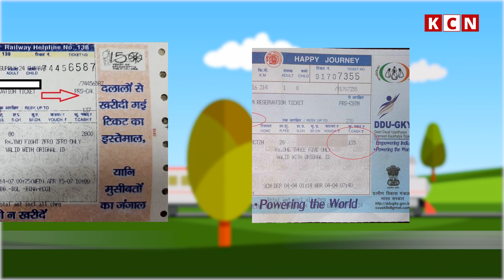Train Ki Ye Ticket Hoti Hai Sabse Pehle Confirm | Types of Waiting List Tickets | Indian Railways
Indian Railway System में, आरक्षित टिकटों के लिए आम तौर पर पांच प्रकार की waiting list होती हैं

सबसे पहले आती है GNWL यानी जनरल वेटिंग लिस्ट
जनरल वेटिंग लिस्ट को तब जारी किया जाता है जब कोई यात्री किसी रूट के शुरुआती स्टेशन या शुरुआती स्टेशन के पास के स्टेशनों पर अपनी यात्रा शुरू करता है। इस टिकट की कन्फर्म होने के सबसे अधिक चान्सेस होते हैं

RLWL यानी रिमोट लोकेशन वेटिंग लिस्ट
RLWL ट्रेन के स्टार्ट और एंड स्टेशन के बीच के स्टेशनों से जारी किया जाता है। दिल्ली से मुंबई की ट्रेन में अगर कोई व्यक्ति कोटा से टिकट लेता है तो उसे RLWL वेटिंग टिकट मिलेगा। इस तरह के वेटिंग लिस्ट के कंफर्म होने की संभावना GNWL की तुलना में कम होती है।

PQWL यानी पूल्ड कोटा वेटिंग लिस्ट
पूल्ड कोटा वेटिंग लिस्ट को विभिन्न स्टेशनों के बीच साझा किया जाता है। ये टिकट  ट्रेन रूट के बीच छोटे स्टेशनों से वेटिंग टिकट लेने पर प्राप्त होता है। PQWL टिकट के भी कंफर्म होने का चांस काफी कम रहता है। PQWL टिकट का कन्फर्मेशन उसी पूल्ड कोटे से कन्फर्म टिकट वाले यात्रियों के कैंसिलेशन पर निर्भर करता है।

TQWL यानी तत्काल वेटिंग लिस्ट
तत्काल एक प्रीमियम आरक्षण योजना है जो यात्रियों को तत्काल यात्रा के लिए टिकट बुक करने की अनुमति देती है। जब तत्काल कोटे की  सभी सीटें बुक हो जाती हैं, तो यात्री तत्काल वेटिंग लिस्ट का विकल्प चुन सकते हैं। यदि कोई कन्फर्म तत्काल टिकट रद्द हो जाता है, तो वेटिंग लिस्ट बढ़ जाती है और यात्रियों को कन्फर्म बर्थ मिल सकती है।